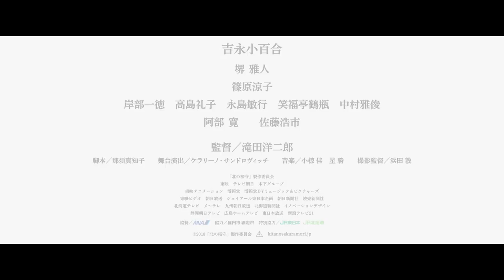【北之櫻守~媽媽的守護者~】官方正式預告 4.27(五)真情獻映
★日本首座奧斯卡外語片【送行者：禮儀師的樂章】導演震撼新作！
★東瀛國寶級影后 吉永小百合 第120部作品！
★【鎌倉物語】堺雅人、【羅馬浴場】阿部寬 神級卡司同台飆戲！
★繼【北之零年】【往復書簡：二十年後的作業】後「北方三部曲」最終章！
★耗時七年構思打造，北海道實地絕景拍攝！

導演：
瀧田洋二郎【送行者：禮儀師的樂章】

主要演員：
日本國寶級影后 吉永小百合
堺雅人【半澤直樹】【鎌倉物語】
篠原涼子【鬼壓床了沒】
岸部一德【踏響人生】
阿部寬【羅馬浴場】
佐藤浩市【清須會議】

故事大綱：
1945年的樺太，江蓮鐵（吉永小百合）百般呵護地栽種著的櫻樹開花了，這是丈夫德次郎（阿部寬）從日本本土帶回的種子，八月蘇聯入侵南樺太，鐵與兒子們逃往北海道網走，寒天凍地裡過著難以溫飽的窮困日子，鐵始終守護著孩子並將他養育成人。時光流轉，1971年，長大成人的次子修二郎（堺雅人）與妻子真理（篠原涼子）帶著成功的事業從美國回到日本。久別重逢，修二郎卻對於年邁而略顯異樣的母親感到相當不安，此時深藏母子心中禁忌的記憶大門，即將被揭開。